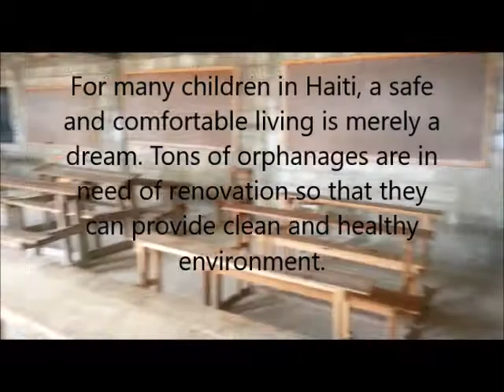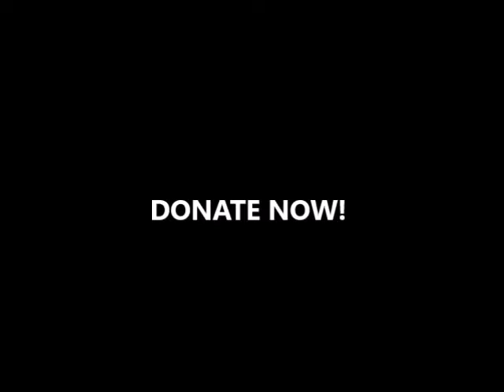Haiti Project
For many children in Haiti, a safe and comfortable living is merely a dream. Tons of orphanages are in need of renovation so that they can provide the clean and healthy environment. This means that orphans in Haiti don't have a space they can truly call home.

These children suffer from deplorable living conditions, lack of school and personal supplies, warmth and comfort of a loving and caring home.

We believe that together with your help, we can alleviate that. Passaic Arts and Science Charter High School National Honor Society is raising funds so that we can provide better living opportunities to about 80 orphans in Haiti. Our goal is to raise $10,000 before our three -day trip to Haiti on May 23rd – 25th, 2018.

$5000 will go toward purchasing solar energy equipment for two orphanages that never had electricity in the past. The other $5000 will go toward medical supplies, food, toys and school supplies.

Let's help these children live a dignified and comfortable life!